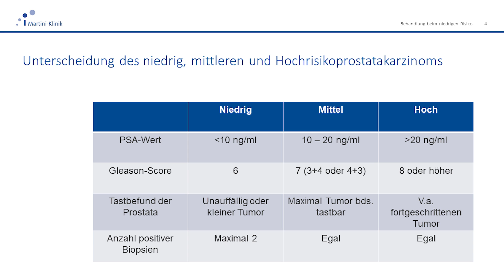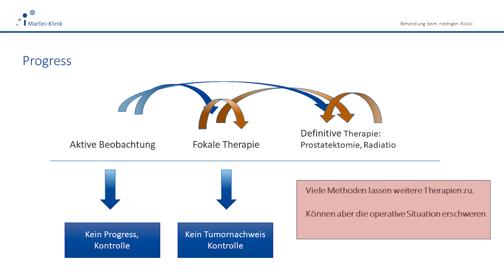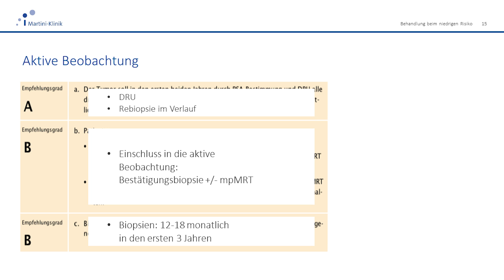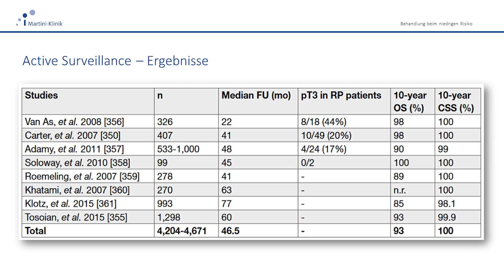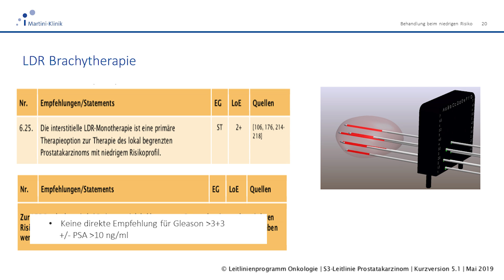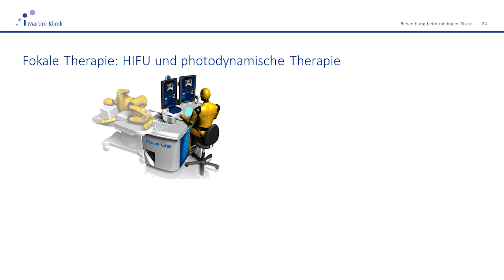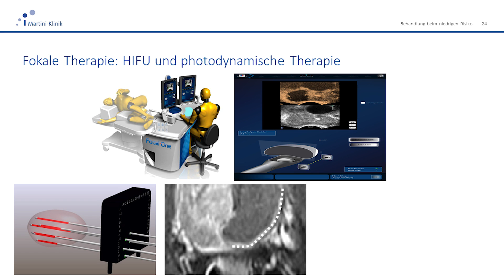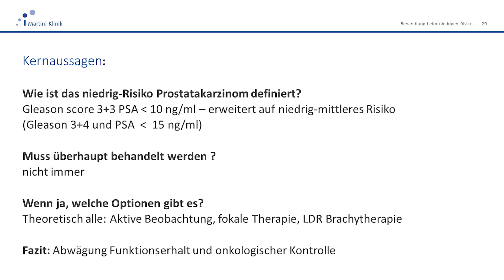Prof. Georg Salomon: Wie ist mein Krebs einzuschätzen? Niedriges Risiko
Aktive Überwachung, Brachytherapie (LDR), Fokale Therapie oder Bestrahlung. Prof. Georg Salomon erklärt verschiedene Therapien beim Niedrigrisikoprostatakarzinom.